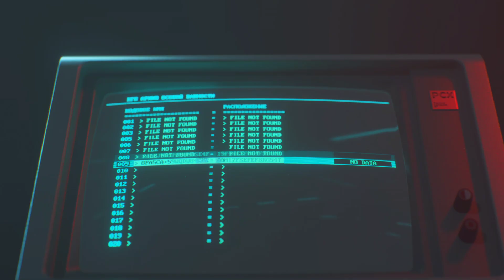Call of Duty Black Ops Cold War sovětská základna Yamantau Frank Woods je cibule